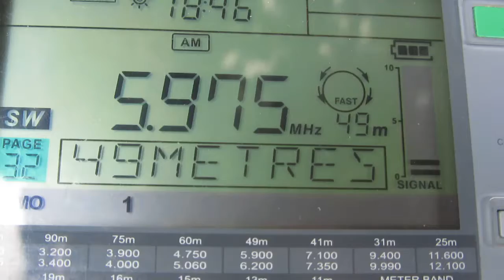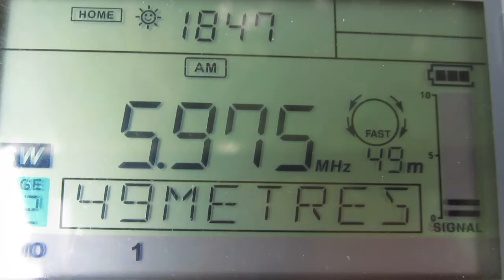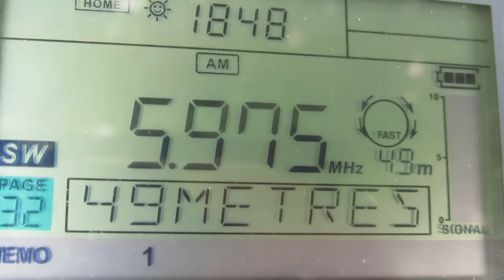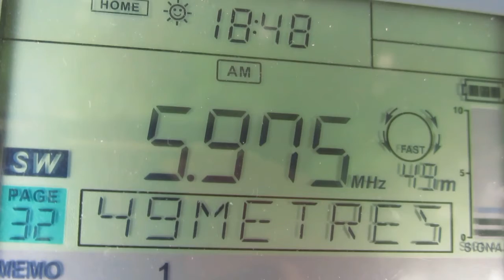HAUSA SERVICE BBC ON 5975 KHZ FROM 250 KW IN WOOFFERTON (10 JAN. 2017 05.48 UTC)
Local Time: UTC +13H
Frequency: 5975 kHz
Location: New Zealand, Hira
Ant.: LW more or less 80 metres
RX: SANGEAN ATS 909-X